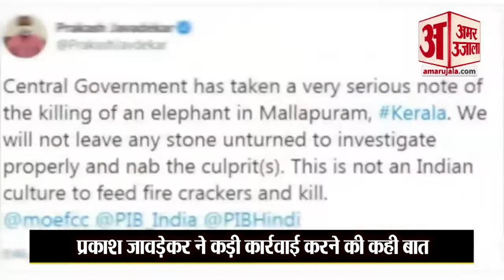ये देश हैं जानवरों के लिए जन्नत, जहां बेजुबानों के साथ खुराफात करने पर हो जाती है जेल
दुनिया में कई देश ऐसे भी हैं जहां एक जानवर के जान की कीमत उतनी ही अहम है जितना कि एक इंसान की। आइए आपको बताते हैं ऐसे ही उन देशों के बारे में जहां जानवरों को यूं ही नहीं परेशान किया जाता।